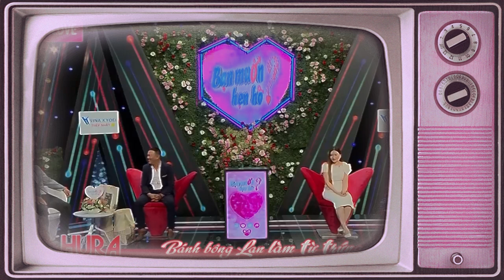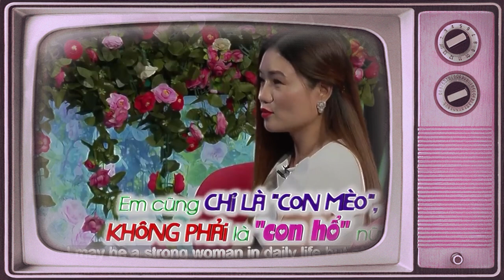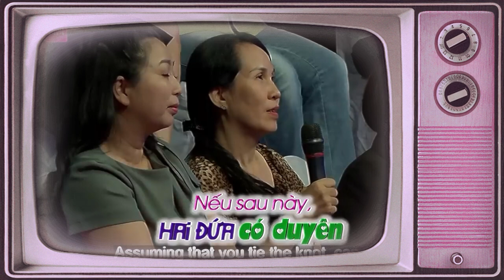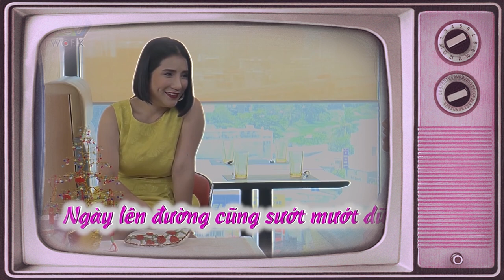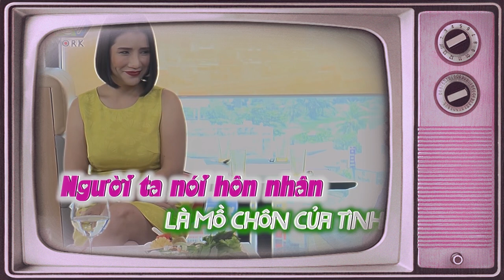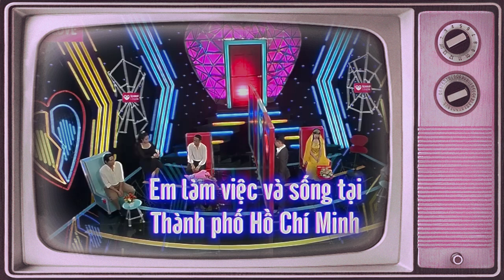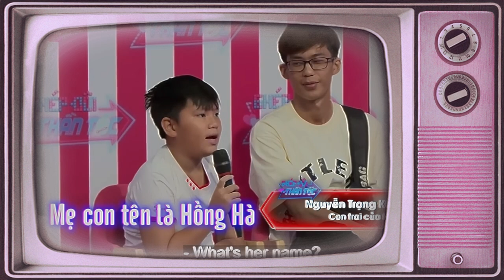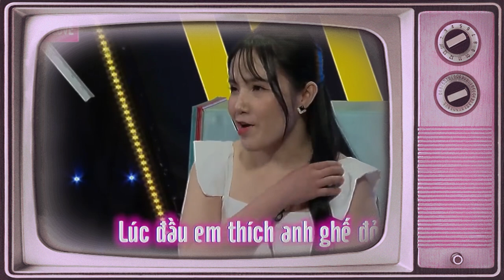Ông Mai, Bà Mối ‘thót tim’ trước màn bấm nút của cô gái khi đòi chàng phải đẹp trai như Ngô Kiến Huy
Ông Mai, Bà Mối ‘thót tim’ trước màn bấm nút của cô gái khi đòi chàng phải đẹp trai như Ngô Kiến Huy @69cachyeumcv
69 Cách Yêu là trang cập nhật những chương trình hẹn hò, ghép đôi, mai mối hot nhất hiện nay BẠN MUỐN HẸN HÒ, HẸN ĂN TRƯA, VỢ CHỒNG SON, YÊU LÀ CƯỚI, MAI MỐI CÙNG NGƯỜI LẠ